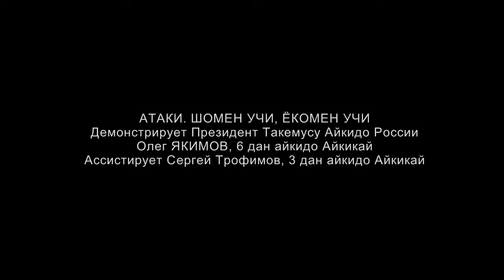Атаки шомен учи, ёкомен учи Олег Якимов, 6 дан Такемусу Айкидо России